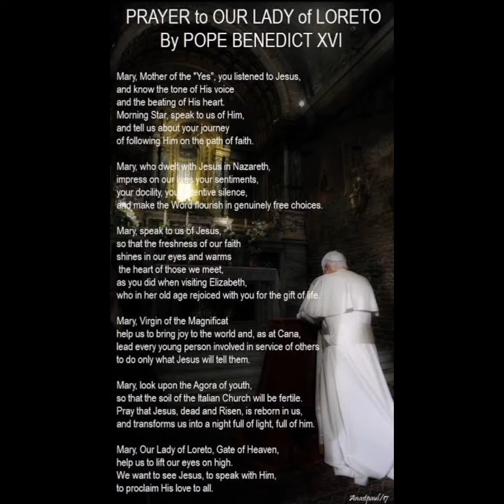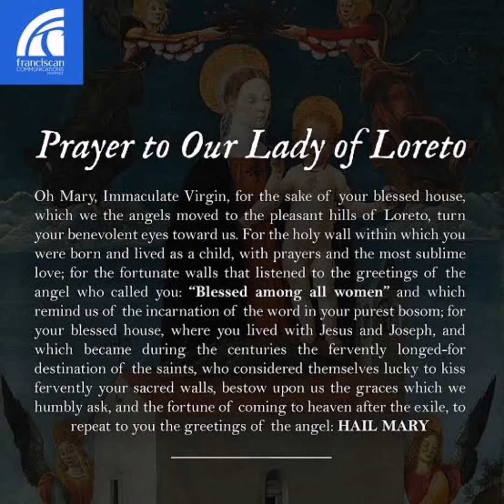DECEMBER 10TH (OUR LADY OF LORETO)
Today The Church Celebrates Our Lady Of Loreto.

The shrine of Our Lady of Loreto is located on the Adriatic coast of Italy, three hours from Rome. It is the third largest shrine to Mary in Europe, next to Lourdes and Fatima. The ministry of the shrine is the hospitality shown to pilgrims especially through the sacrament of penance.

The tradition of the shrine at Loreto goes back to the year 1291. As the last of the crusaders returned to Western Europe they brought with them a number of relics, objects of devotion and remembrances of holy shrines. It happened that the dwelling of the Blessed Virgin Mary, the house which both tradition and Christian devotion had maintained as the site of the appearance of the archangel Gabriel and therefore the Incarnation of our Savior, was moved from Nazareth to Christian Europe. The house arrived at Loreto on December 10, 1294.

Our Lady of Loreto Parish was founded in 1998, the year of the Holy Spirit. We firmly believe that by the power of the Holy Spirit, God has become man in Jesus Christ – a man like us in all things but sin. In his humanity the eternal Word was born of the Blessed Virgin Mary in his humanity he died on the cross, at the foot of which stood the Blessed Virgin Mary; in his humanity he rose from the dead and appeared to the disciples and to Mary in the upper room. The holy house of Mary at Loreto has been preserved by our fathers and mothers in the faith to serve for generations as a reminder of the faith of the Blessed Virgin Mary and of her love of God in Jesus Christ by the power of the Holy Spirit. We, too, here in Foxfield Colorado, are called to be homes, dwellings, and tabernacles of the Lord by the power of the Holy Spirit.

It is our mission as Catholics now and in the new millennium to recall for one another, for our neighborhoods, our communities, and our world that Jesus Christ became man, that he rose from the dead, and that he is alive. This we are called to do above all by showing to the world that Jesus Christ lives in us, that Jesus Christ, by the power of the Holy Spirit, has made his home in us as he did in the womb of Mary and in the house of Nazareth.